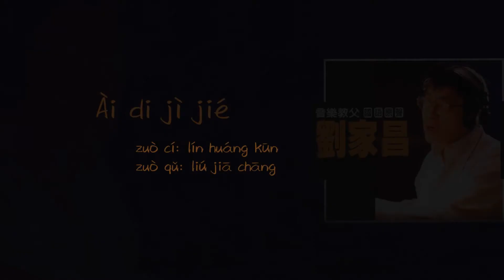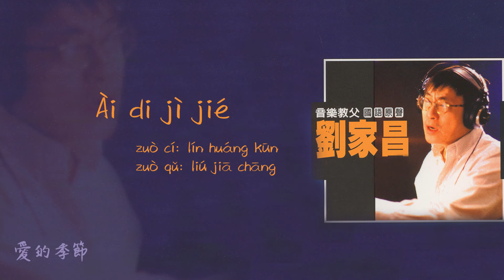【Official Audio Lyrics Video】劉家昌《音樂教父劉家昌》-〈愛的季節Ài di jì jié〉官方動態歌詞版MV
愛的季節
Ài di jì jié
作詞：林煌坤      作曲：劉家昌
zuò cí: lín huáng kūn      zuò qǔ: liú jiā chāng

天上的白雲飄又飄，春天已經來到，
tiān shàng di bái yún piāo yòu piāo, chūn tiān yǐ jīng lái dào,
樹上的鳥兒也在叫，它們紛紛飛出窩巢。
shù shàng di niǎo er yě zài jiào, tā men fēn fēn fēi chū wō cháo.

樹上的櫻花開放了，春天景色真正好。
shù shàng di yīng huā kāi fang liǎo, chūn tiān jǐng sè zhēn zhèng hǎo.

人們脫下了棉襖，白雪也溶化了，
rén men tuō xià liǎo mián ǎo, bái xuě yě róng huà liǎo,
這才是談愛季節，春天談愛情最好。
zhè cái shì tán ài jì jié, chūn tiān tán ài qíng zuì hǎo.